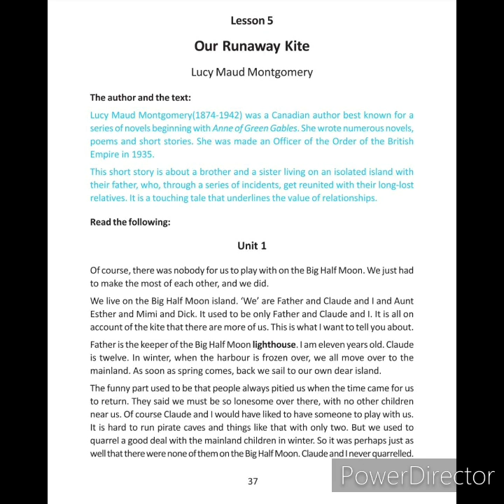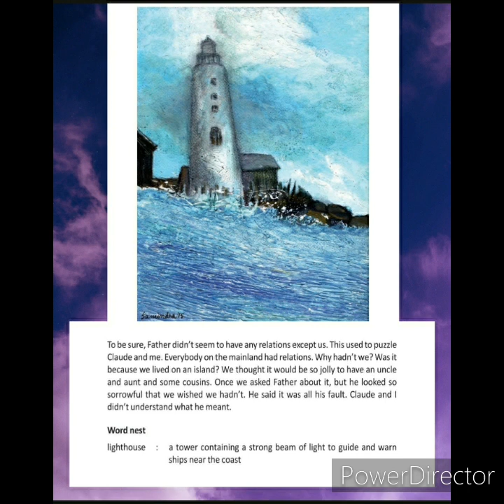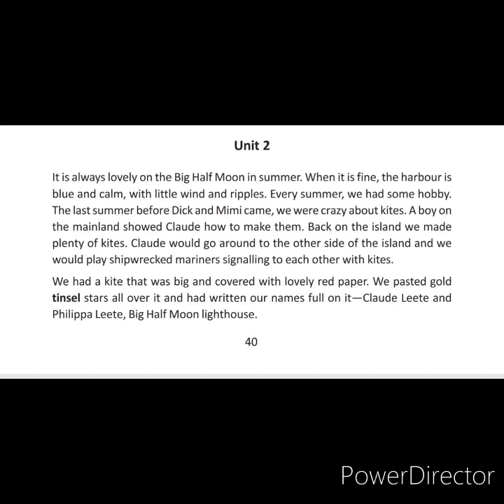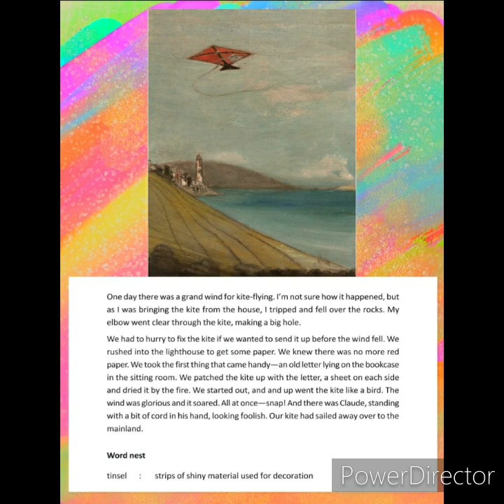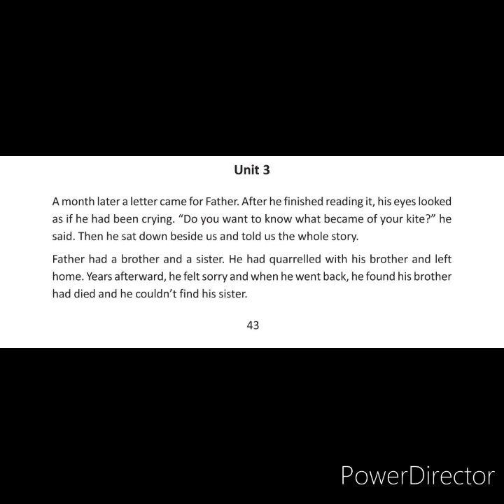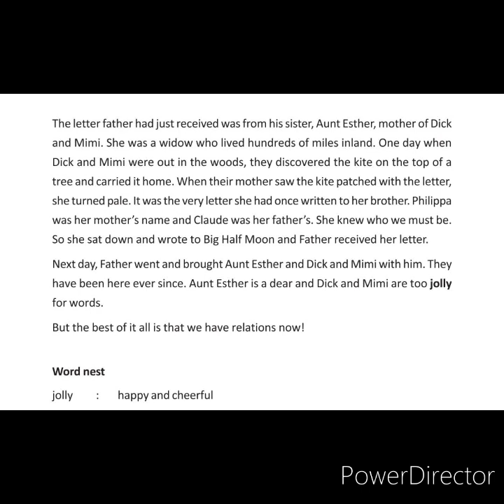Our Runaway Kite- by Lucy Maud Montgomery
This is a reading of Lesson 5 from the tenth standard  textbook 'BLISS' prescribed by the West Bengal Board Of Secondary Education.

The reading series is intended to generate an interest in stories and literature in general.
Children can listen carefully and try to read from their texts with  accurate pronunciations and correct intonations. It is also intended to increase the vocabulary power of students.